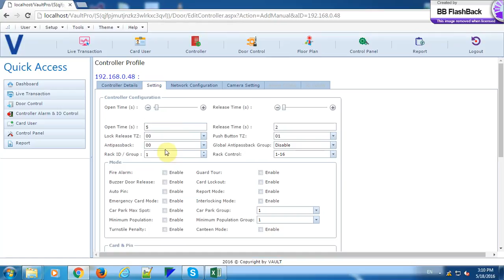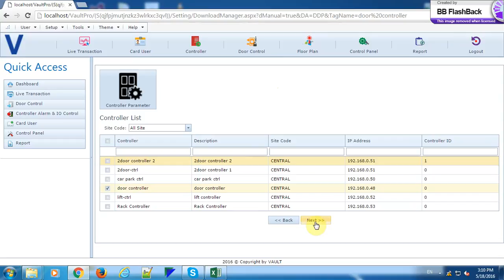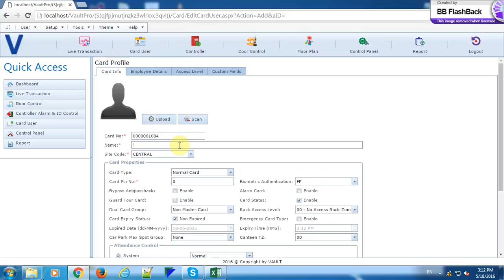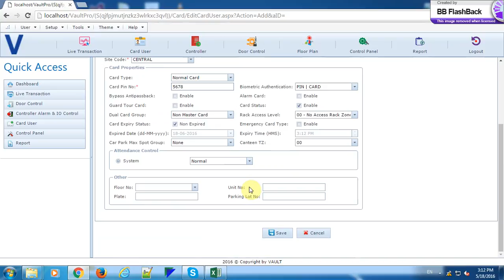Vault Pro Tutorial - Enable Autopin